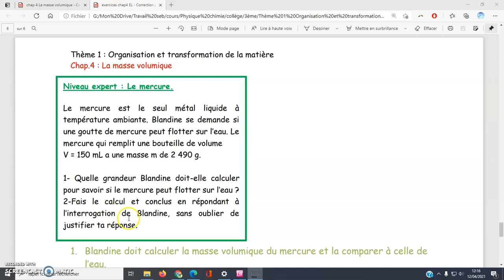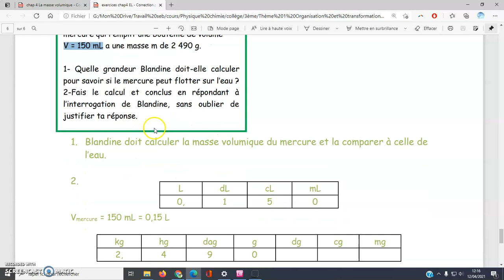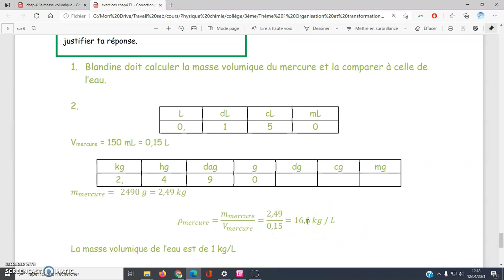Exercice niveau expert